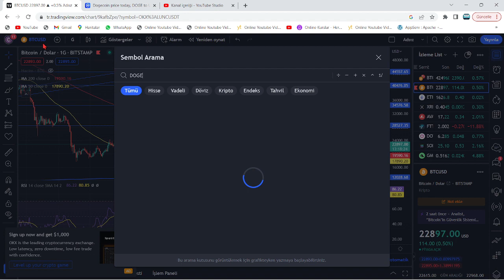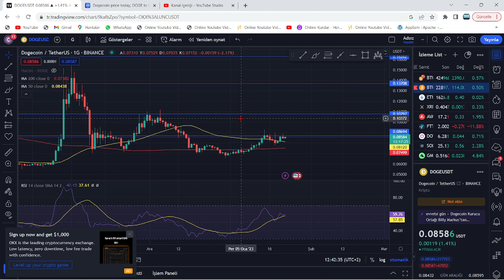ÜNLÜ FİRMA AÇIKLADI: DOGECOİN'DE BÜYÜK YÜKSELİŞ GELİYOR!🚀DOGE KISA VADE UÇUK FİYAT TAHMİNİ🔥PUMP VAR🚀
Bu videomuzda kripto borsalarında oldukça popüler bir coin olan DOGE coin'i inceledik. Doge altcoininin teknik analizini gerçekleştirdik. Kısa, orta ve uzun vade hedefleriyle beraber gelecek için neler vadettiğini değerlendirdik. Doge coin'in destek-direnç noktalarıyla beraber nereden alabiliriz? nereden satabiliriz? uzun vade için tutmaya değer mi? gibi soruları yanıtladık. Doge coin, yatırımcısını oldukça memnun edebilir. Doge ani yükselişiyle ciddi yukarı yönlü ivme kazandı. Twitter'dan hisse sahibi olan musk atmış olduğu bir tweet ile, Twitter'daki ve twitter blue'daki ödemelerde Dogecoin'in kabul ödelimesine ilişkin bir önderide bulunmuştu. Şuan ise attığı bir tweet ile twitter'ın yönetim kurulu teklifini redettiğini belirtti. yeni gelişmelerle birlikte Elon Musk ve doge arasında bir anlaşma gerçekleşti. Doge artık starlink teknolojisini kullanacak. Bu durum doge'da hızlı işlem ve düşük maliyetle büyük pozitifliğe yol açacak. Son gelişmelerle beraber twitter'ı almak için teklif veren musk'la beraber doge'da bir artış gördük. Olay üzerine Trx ceo'su daha yüksek bir fiyat verdi. İş açık arttırmaya dönerse, olumlu haber akışı sürer. Doge yetkilileri yeni bir açıklama ile doge'un gün içerisinde 1$ olacağını belirtti ve yatırımcıya şaka yaptı. Son gelişmelerle beraber elon musk, insanların paskalyasını twitter üzerinden doge paylaşımı ile kutladı. Son gelişmelerle beraber Dogepalooza'nın 23 Nisan'da başlayacağı duyuruldu. Doge'un festivaline sadece 2 gün kaldı. Son gelişmelerle birlikte dogecoin internetsiz bir şekilde Elon musk'ın starlink projesini kullanarak işlem yaptı. Son gelişmelerle birlikte Elon musk, twitter'ı satın aldığını duyurdu ve dogecoin pump yaptı. Son gelişmelerle beraber Dünyaca ünlü Amazon şirketinin kurucusu Jeff Bezos, Doge ceo'sunu twitterdan takip etmesiyle bir doge sinyali yaktı. Bu videoda yatırım tavsiyesi verilmemiştir.